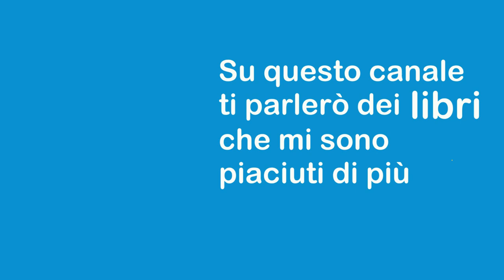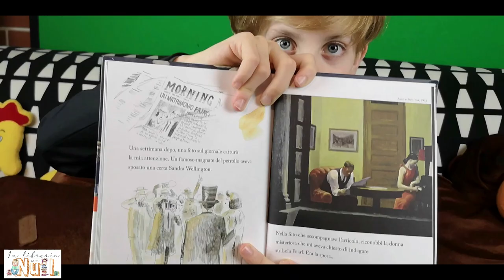Alla ricerca di Lola di Davide Calì illustrato da Ronan Badel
Oggi per la rubrica “Aspettando Andersen” abbiamo scelto “Alla ricerca di Lola" di Davide Cali, illustrato da Ronan Badel e pubblicato da Jaca Book nella collana "Ponte delle arti", finalista per il Premio Andersen 2020 nella fascia d'età 6-9 anni.

In questo libro 12 opere di Hopper si uniscono alle illustrazioni di Badel, la storia di Calì unisce il tutto in un susseguirsi di misteri e indizi, alla ricerca di Lola Pearl. Bob ha solo una serie di indirizzi per scopire chi è davvero Lola. Mentre la ricerca di Bob si affievolisce indirizzo dopo indirizzo il lettore viene accompagnato alla scoperta delle opere di Hopper ... e Lola sembra sfuggire sempre più.

Un giallo breve ma intenso che tiene alta la tensione fino alla fine.
Ora vi lascio alle parole di Null.